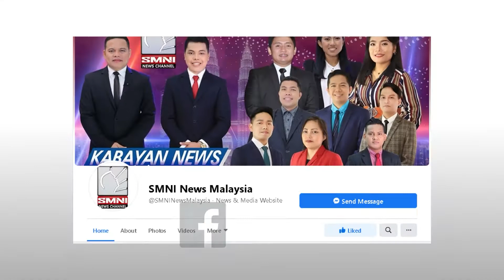Mahigit 50,000 ofw binawi ang mga Repatriation Request.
Inihayag ni Labor Secretary Silvestro "Bebot" Bello III na umabot sa higit 50,000 Overseas Filipino Workers o OFWs na ang natukuran sa ngayon ng bakuna kontra Covid-19 ayon Labor Secretary Silvestre Bello III.